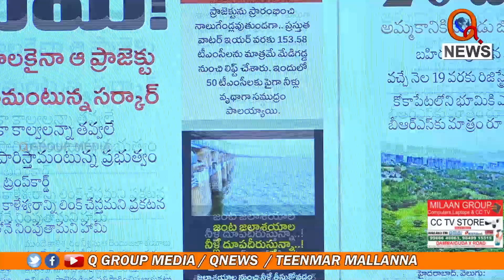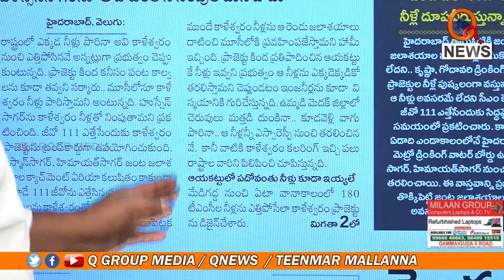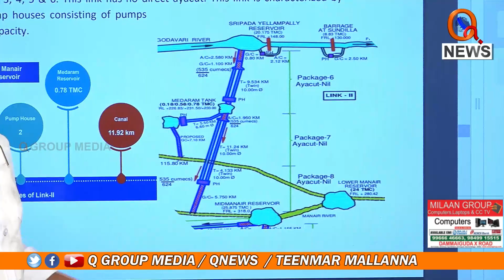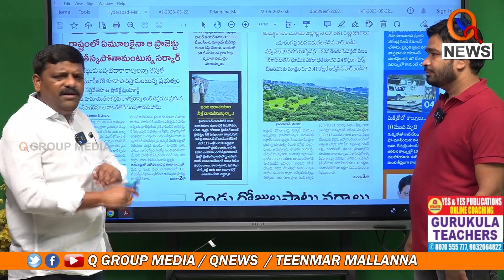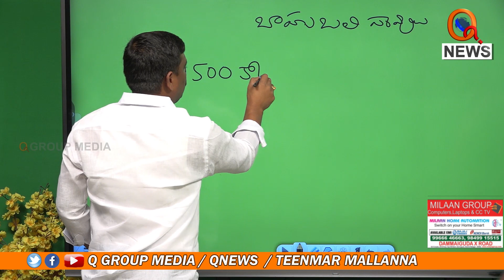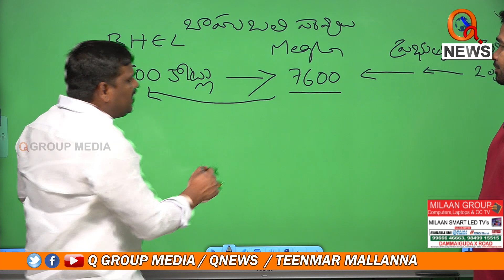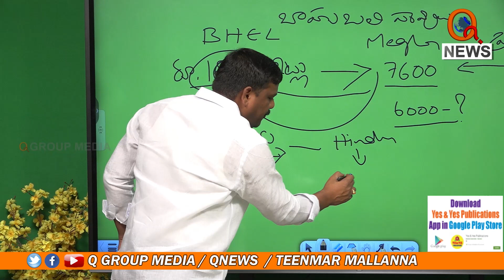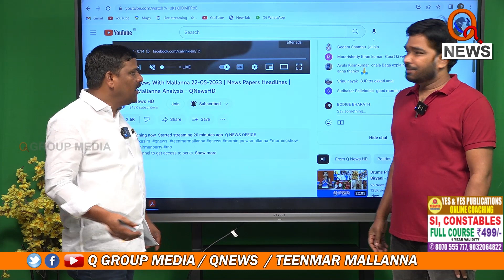నేను చెప్పింది నమ్మకపోతే జరిగేది ఇదే..! | Teenmarmallanna | Qnews